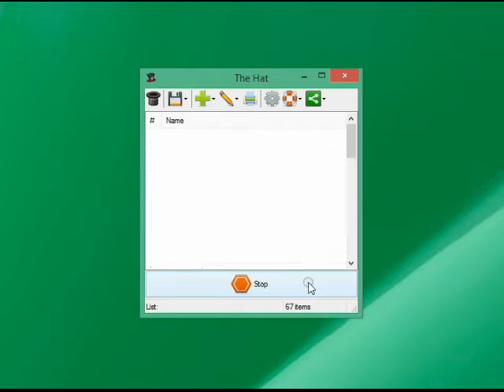sabay Read and win 19 09 2014